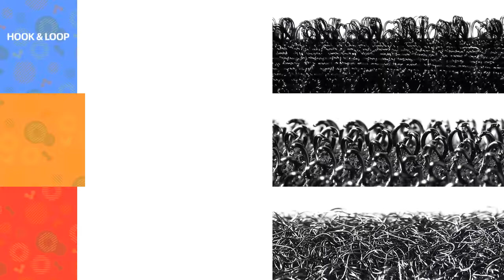side by side Hook and loop tape on the same tape from GZ Balance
We have achieved some inspection certification, such as ISO9001:2015, BSCI, SGS, TUV, etc.  .  In addition, we have obtained over 20 product patents and trademark, as well as 5 patent evaluation reports. A series of quality inspection reports provide quality ，guarantee and worry-free export.

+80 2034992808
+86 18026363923